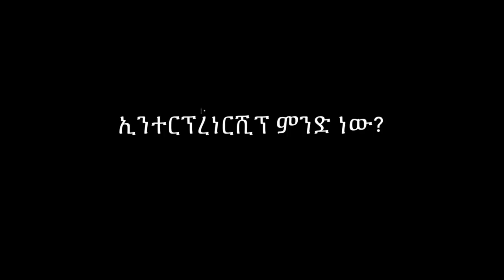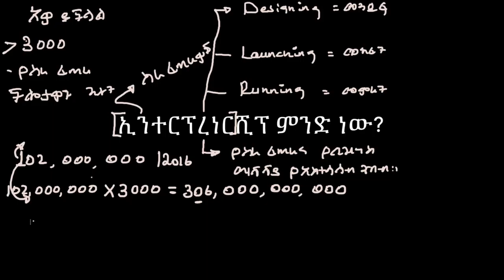ኢንተርፕረነርሺፕ ምንድነው?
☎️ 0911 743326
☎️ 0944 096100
ከላይ ባሉት ስልክ ቁጥሮች ብቻ ይድውሉ!
💬 Any questions?

⏰  Contents of this video:
        0:00 Intro
        0:35 Copy and paste the description template
        0:54 Setting your YouTube upload defaults
        1:36 Template tour - how to customise the template
        5:18 Using your upload defaults for new videos